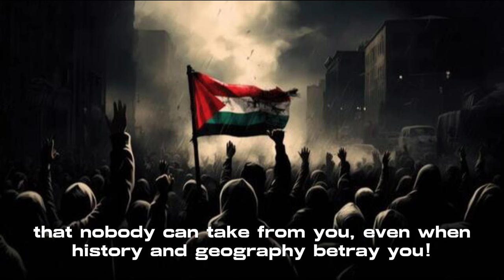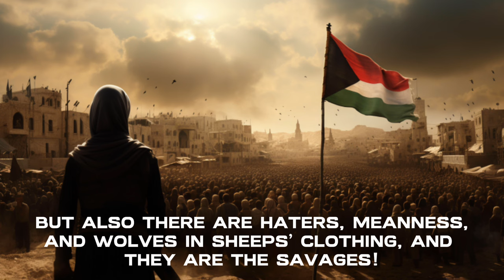Ganainy - Canaan, Palestine (Translation/Lyrics) | Artistic Tayba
CREDITS TO:

Canaan أرض كنعان || November 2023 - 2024 - Lifetime Song

Written, Performed: Ganainy
Composed, Prod: Ahmed Ezz Eldin
Recorded: SOUNDESIGN STUDIO
Graphic Artwork: Hussein Magdy
Directed: HUDEB

يوتيوب موسيقى:

 • Canaan (فلسطين) أرض كنعان

Follow Ahmed Ezz Eldin

 / soundesignrecords

Follow Hussein Magdy Hudeb

 / hudebofficial

Follow Ganainy

 / omarahmedpoet

*All things Artistic content*
Please support in promoting my channel.